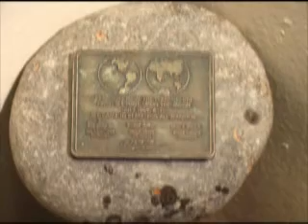SuperMoon 2012, Toronto Canada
Sun rising on the City of Toronto as the Supermoon fades into the city skyline. Good morning Toronto, Good Nite SuperMoon. The plaque is a replica of the one placed on the moon.